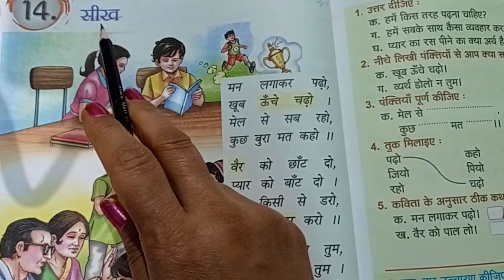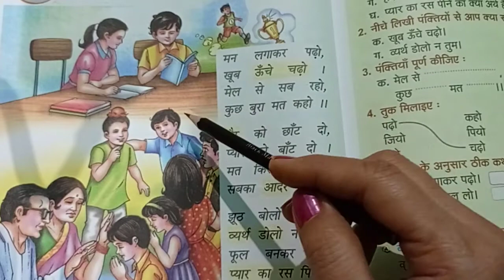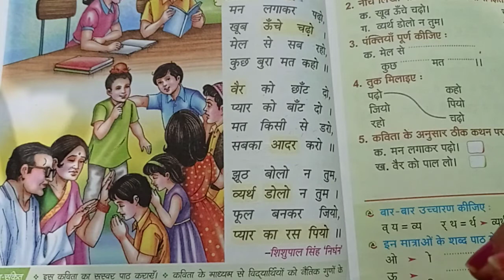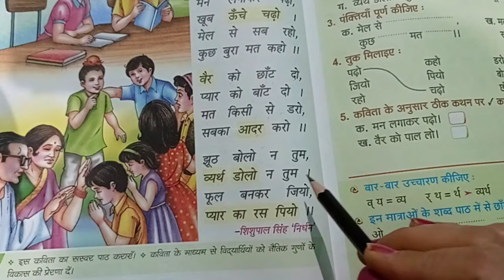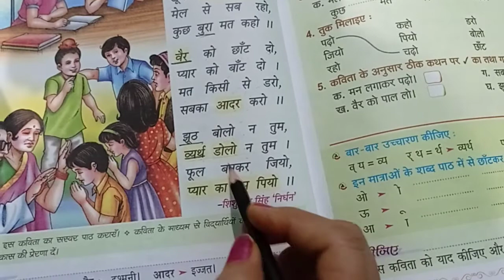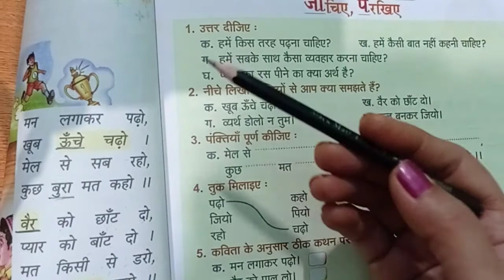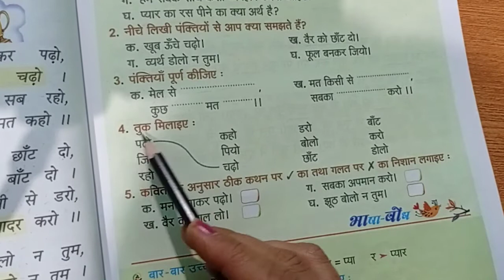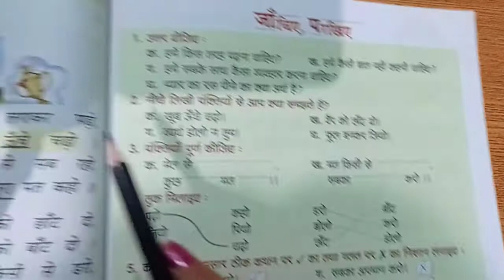Hindi2 Class1 09-11